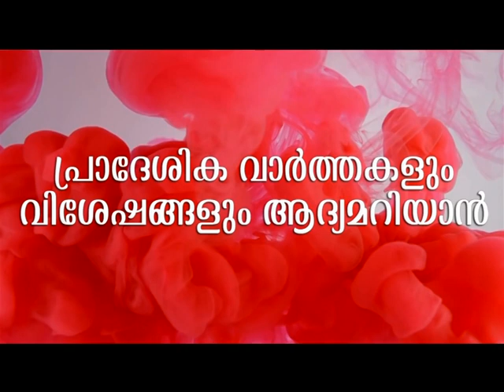കുളപ്പുള്ളി -കയില്യാട് റോഡ് ഉടൻ അറ്റകുറ്റ പണി നടത്തണമെന്നാവശ്യപ്പെട്ട് കോൺഗ്രസ് പ്രക്ഷോഭ രംഗത്ത്